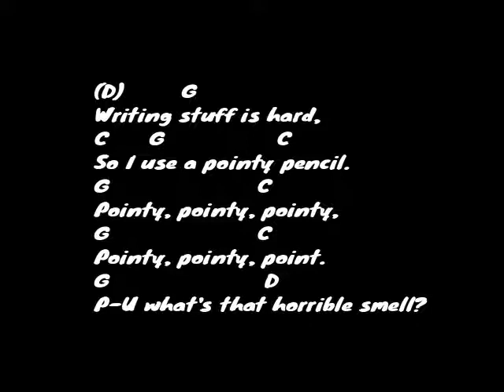Kord Patrick - I wrote This Song